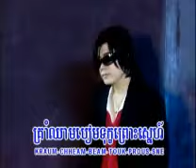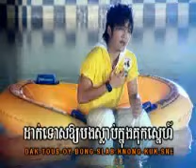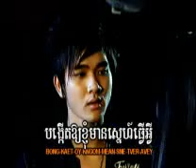Moha reak besdong